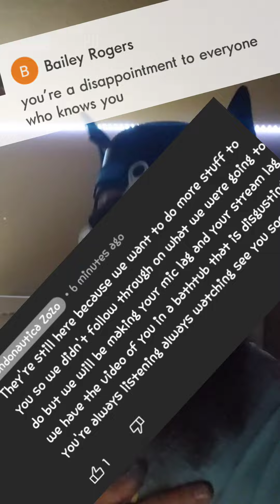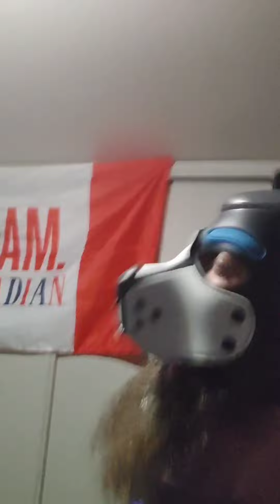Manpup Lip sync F**king Perfect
This song has been altered and mixed. original song Fuckin perfect by Pink.